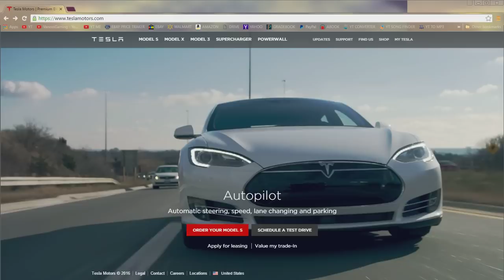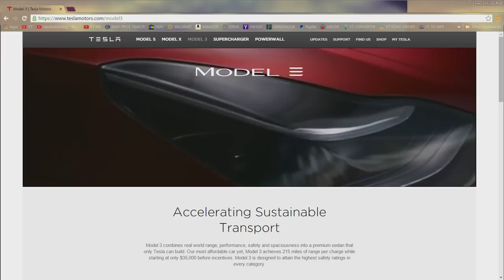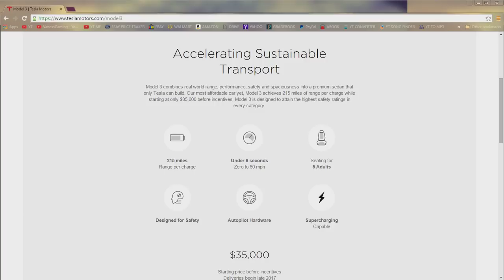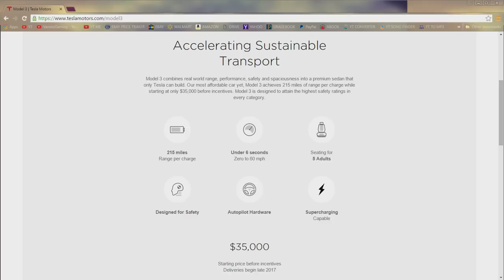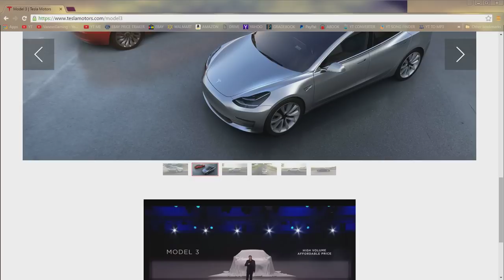13 INSANE REASONS TO RESERVE TESLA MODEL 3 NOW!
Thank you for taking the time to view and like... TESLA's=FUTURE!
READ ELON MUSK'S BOOK?
Some of you pointed out a few errors. Actually there are 3 pieces of wrong information:
(1) That Tesla developed the first working electric vehicle, (2) that Tesla produced the first electric luxury vehicle,  (3) and the fact that in 2008, it was a recession (not a true depression)... but this is kinds of nit-picking.

NOTE:  I believe what the author of this video meant to say, is that Tesla is the first company to manufacture and sell a functional all-electric vehicle that is a true "production" vehicle.
All other electric vehicles prior to this, were either prototypes, or small productions, or were for lease only, and could not be purchased in mass.  Also all other electric vehicles prior to this, were not "practical" vehicles for consumers, as they didn't solve many logistical issues, resolved by Tesla.

2nd NOTE:  Later on in the video, the author's comments regarding Solar City and the use of solar panels has 2 pieces of wrong information in it:
(1) If every home in America was covered with solar panels, we would still need an electric power-grid system, as in certain area, they don't receive enough solar energy production to power all needs, and unless you have a battery system to store any surplus energy, you will still need to use electricity at night when there is no more sunlight.
(2) Solar City doesn't actually sell their solar panels to homeowners, rather they lease them, so they can keep a big chunk of the energy savings for themselves, and pocket the difference for them and their investors.  If you want solar for your home or office, you are better off purchasing the system through a local or regional company that offers numerous quality solar panel brands and financing options to purchase.

3rd NOTE:  At the end of the video, the author makes some uneducated comments regarding the glass on Tesla vehicles, so again let me correct the author where he did error:
(1) The glass on Tesla vehicles is highly tempered auto glass, but has some additional safety features to minimize the chance that its passengers will ever impact the glass, through greater chassis strength, more airbags, and additional crumple zones and safety dampners to absorb excess forces.
(2) There is such a thing as shatter-resistant auto-safety-glass, that was developed by DuPont in the 1980s, but never caught on, because when it was put in vehicles, stupid Americans would NOT read the warning labels on the glass, and used metal scrapers on their glass to remove snow and ice, and then complained to the auto companies, when it ruined their windshields.  Thus auto manufactures quickly stopped using it, and replaced all the DuPont windshields with conventional ones.
(3) In the future, we will most likely be using transparent ceramics like Aluminum Oxynitride for windows on automobiles, planes, jets, and boats.

Thanks!

New viewers, please enable annotations please! Cheers!
STHQ Social